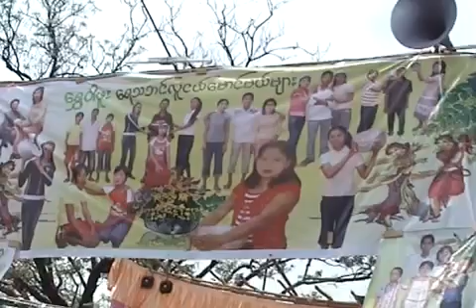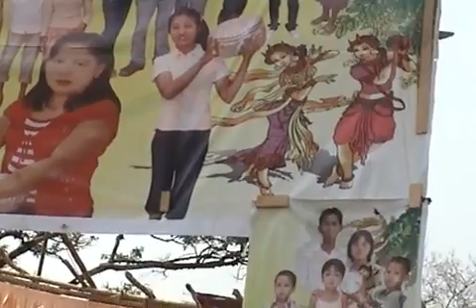Te'Su Thingyan 2010 PART 4.mp4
Te'Su Thingyan